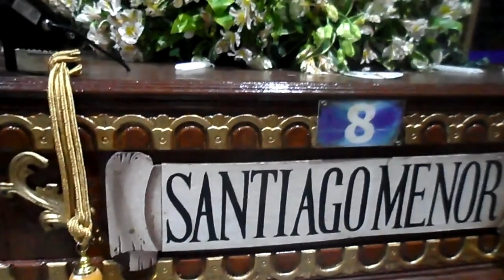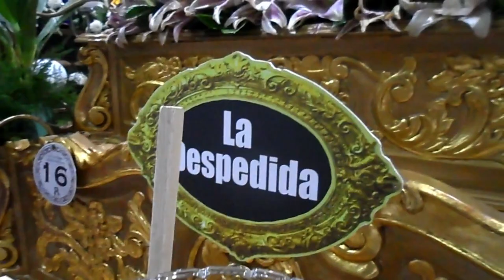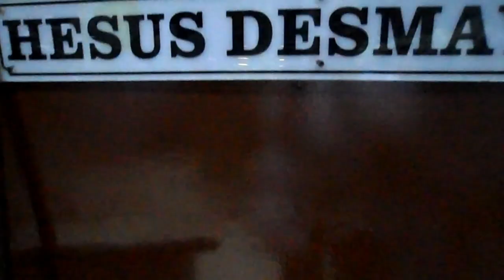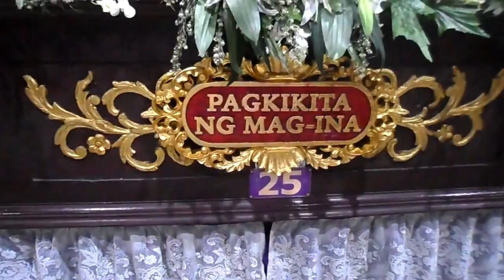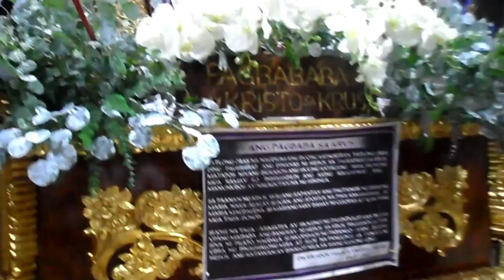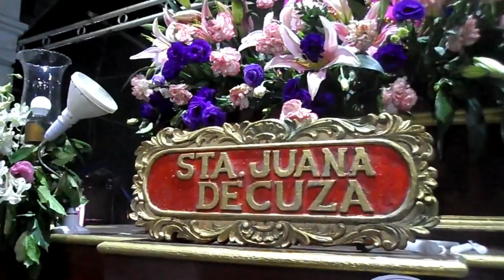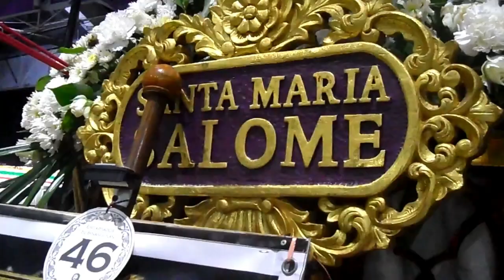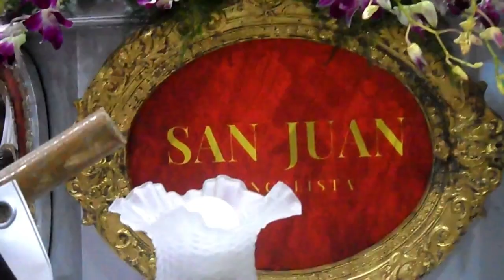Pabasang Bayan (Encargados de Binangonan) Huwebes Santo 2023